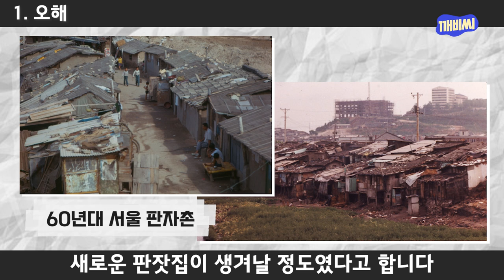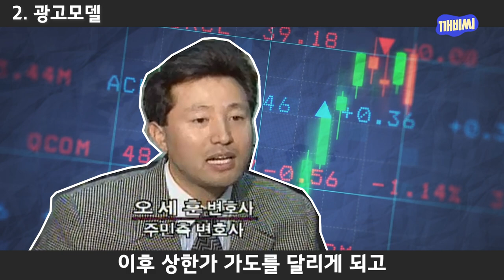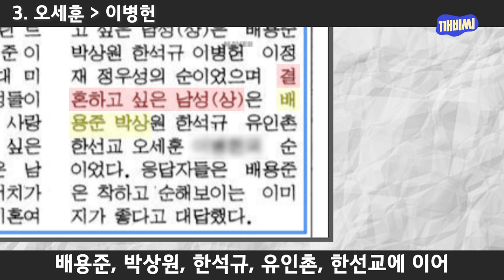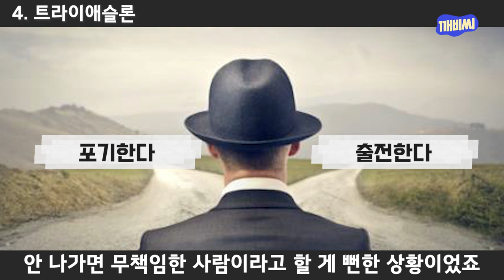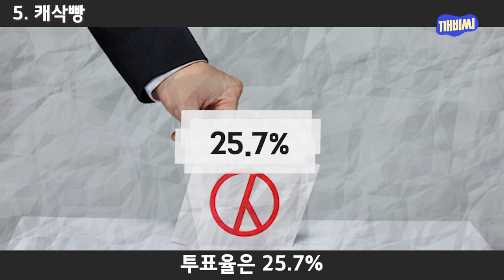새로운 서울시장 오세훈의 흥미로운 5가지 사실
00:00 금수저?
00:43 광고모델
02:07 이병헌도 재꼈다
02:36 트라이애슬론(철인3종경기)
03:50 캐삭빵

*사실과 다른 부분이 있다면 댓글에 남겨주세요. 더 좋은 콘텐츠를 만드는 데 도움이 됩니다. 감사합니다.